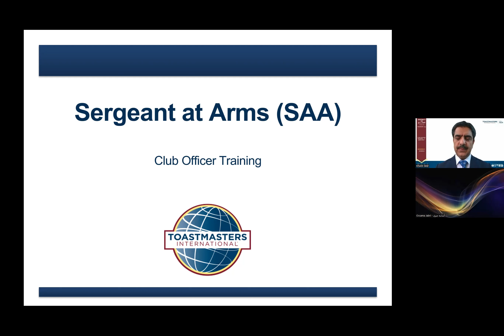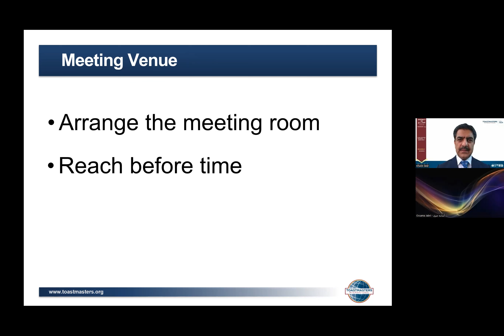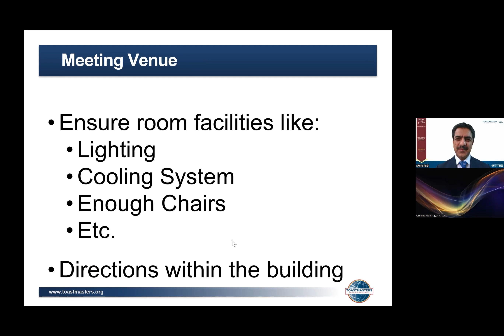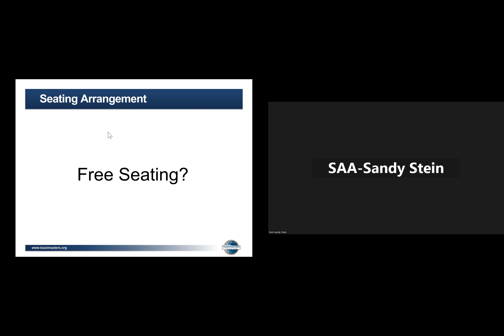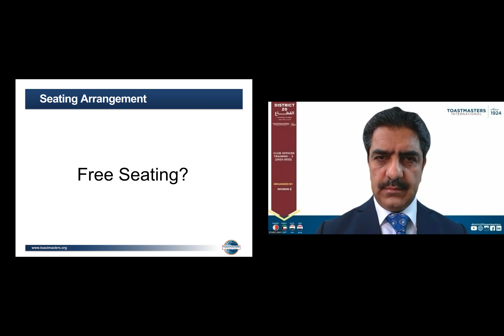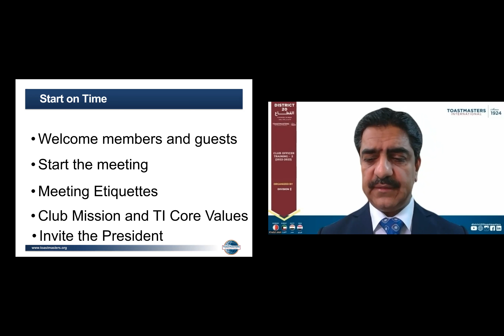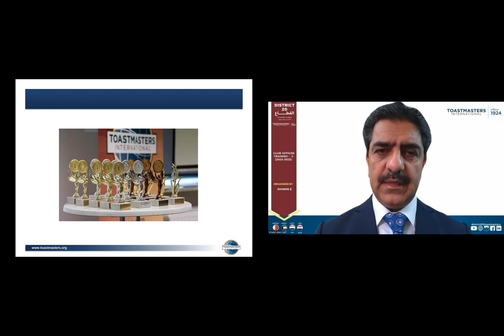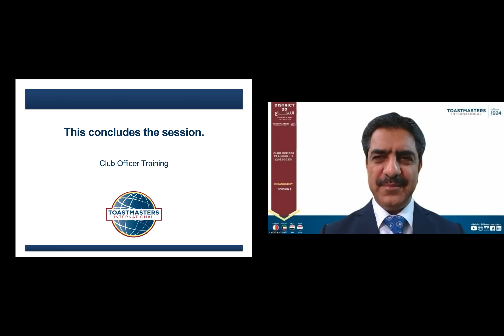D20 Club Officers Training 2 - SAA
𝙏𝙧𝙪𝙚 𝙡𝙚𝙖𝙙𝙚𝙧𝙨𝙝𝙞𝙥 𝙡𝙞𝙚𝙨 𝙞𝙣 𝙜𝙪𝙞𝙙𝙞𝙣𝙜 𝙤𝙩𝙝𝙚𝙧𝙨 𝙩𝙤 𝙨𝙪𝙘𝙘𝙚𝙨𝙨. 𝙄𝙣 𝙚𝙣𝙨𝙪𝙧𝙞𝙣𝙜 𝙩𝙝𝙖𝙩 𝙚𝙫𝙚𝙧𝙮𝙤𝙣𝙚 𝙞𝙨 𝙥𝙚𝙧𝙛𝙤𝙧𝙢𝙞𝙣𝙜 𝙖𝙩 𝙩𝙝𝙚𝙞𝙧 𝙗𝙚𝙨𝙩, 𝙙𝙤𝙞𝙣𝙜 𝙩𝙝𝙚 𝙬𝙤𝙧𝙠 𝙩𝙝𝙚𝙮 𝙖𝙧𝙚 𝙥𝙡𝙚𝙙𝙜𝙚𝙙 𝙩𝙤 𝙙𝙤 𝙖𝙣𝙙 𝙙𝙤𝙞𝙣𝙜 𝙞𝙩 𝙬𝙚𝙡𝙡.
- 𝑩𝒊𝒍𝒍 𝑶𝒘𝒆𝒏𝒔

Seeking to improve is part of a continuous process that enables human beings to excel in successfully fulfilling the roles and responsibilities they take.

Join us at the 𝗦𝗲𝗰𝗼𝗻𝗱 𝗥𝗼𝘂𝗻𝗱 𝗼𝗳 𝗖𝗹𝘂𝗯 𝗢𝗳𝗳𝗶𝗰𝗲𝗿𝘀 𝗧𝗿𝗮𝗶𝗻𝗶𝗻𝗴 (𝘃𝗶𝗿𝘁𝘂𝗮𝗹) 𝗳𝗼𝗿 𝘁𝗵𝗲 𝘁𝗲𝗿𝗺 𝟮𝟬𝟮𝟮-𝟮𝟬𝟮𝟯.